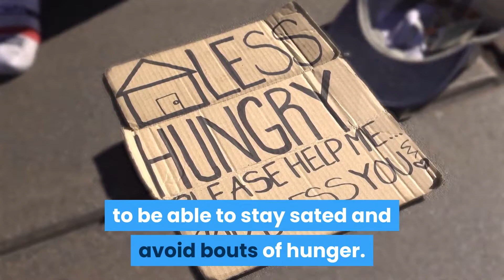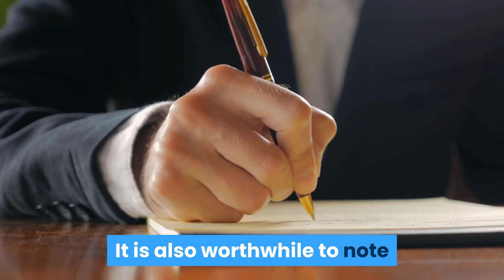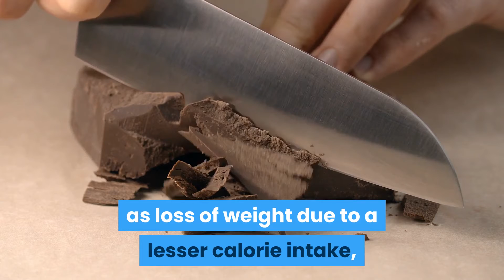Low-Carb-Diets-and-Diabetes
A new paper published by Dr. David Unwin shows a low-carb diet not only helps people treat and reverse their type 2 diabetes but also saves tens of thousands of dollars in healthcare costs. Here is why we all need to pay attention to this study!